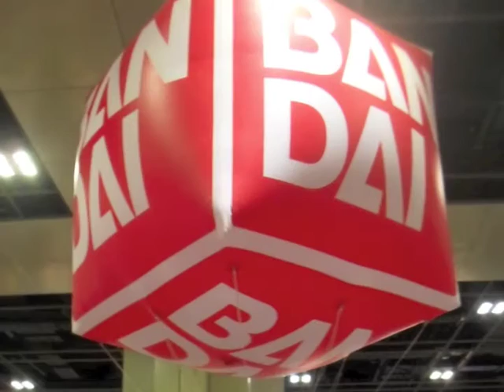Bandai @ Anime Festival Asia 2013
Tamashii Nation, S.H.Figuarts and all brands under BANDAI - on show / display at the 2013 =Anime Festival Asia in Singapore (November 8-10).

WHO-IS "TOYSREVIL"?